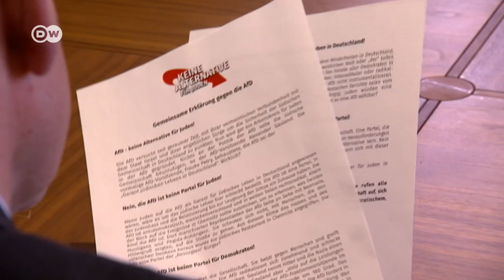Judíos alemanes integran grupo de extrema derecha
La vicepresidenta del grupo parlamentario del partido de ultraderecha AfD viajó a Wiesbaden para declarar que los judíos sí tienen sitio en el partido.